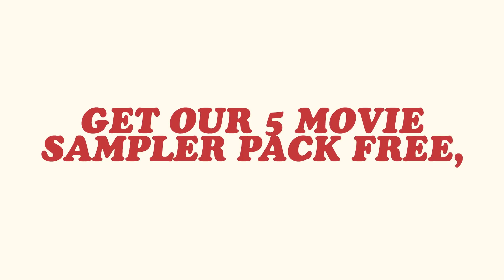Zelda Breath of the Wild Master Mode | Ep. #62 | MogWHY? | Super Beard Bros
Alex and Brett breakdown the theory of Gremlin evolution.

The Legend of Zelda: Breath of the Wild is an action-adventure game developed and published by Nintendo, released for the Nintendo Switch and Wii U consoles on March 3, 2017. Breath of the Wild is set at the end of the Zelda timeline; the player controls Link, who awakens from a hundred-year slumber to defeat Calamity Ganon before it can destroy the kingdom of Hyr

Editors: Theodore Coonradt (@tcoonz)